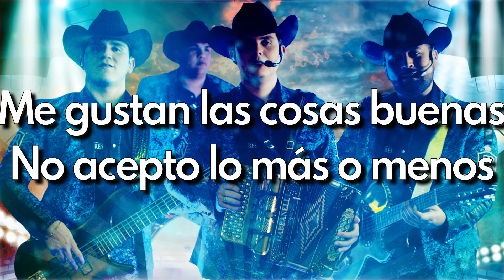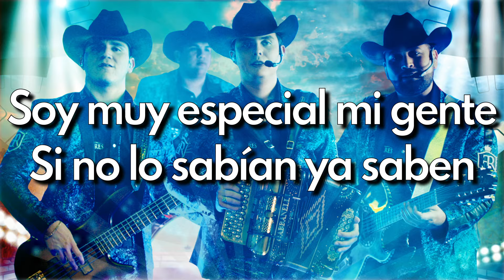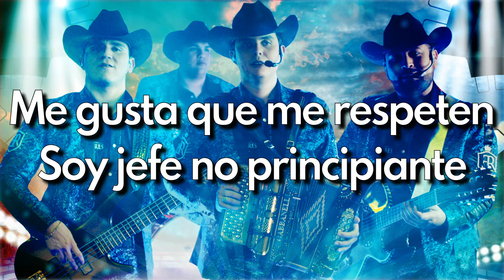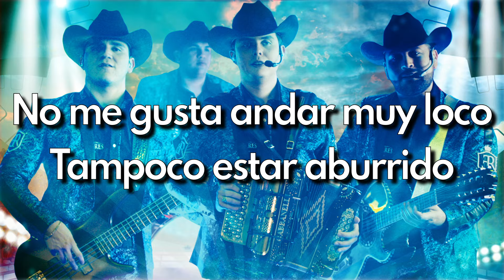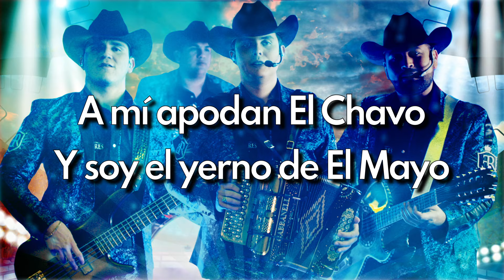Los Ejemplares del Rancho - El Chavo (LETRA)